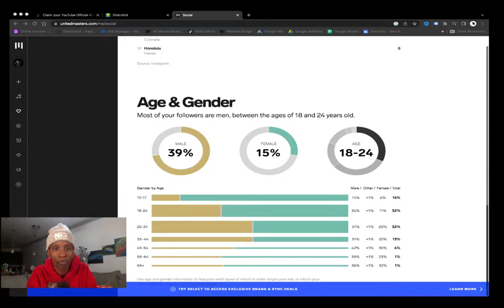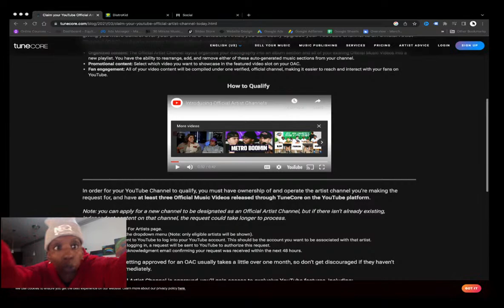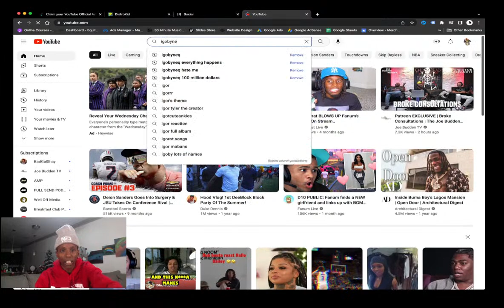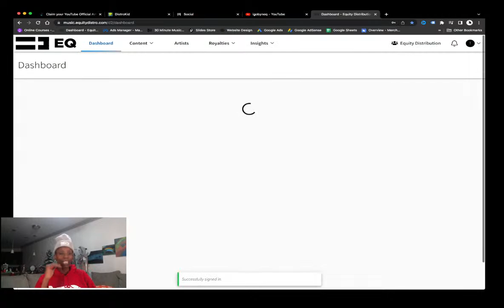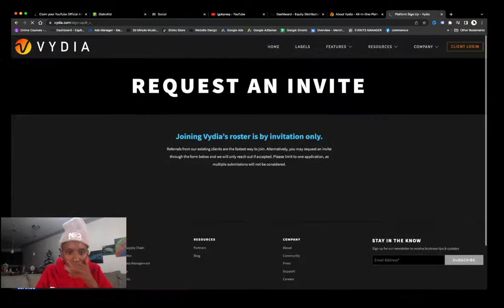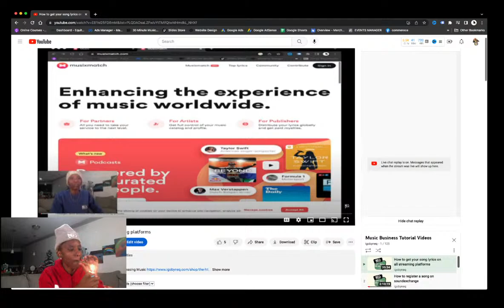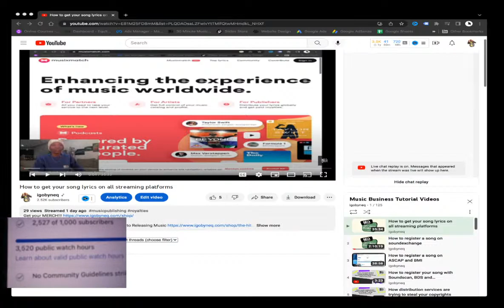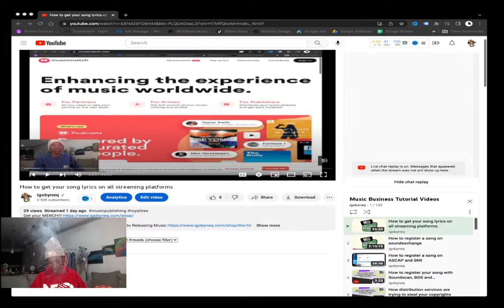How to register and release your music LIVE free Consultations